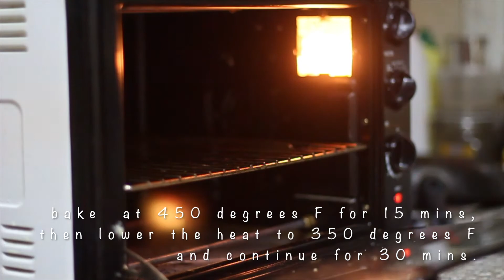apple pie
Tried baking apple pie for the first time and it was delicious, the apple filling was soft and with just a right amount of sweetness, though the crust was a little hard it add crunch to the pie. Enjoy and get appetized